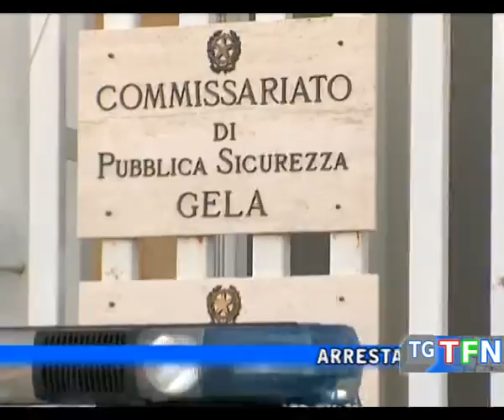Un arresto per droga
Arrestato un pregiudicato perchè trovato in possesso hashish